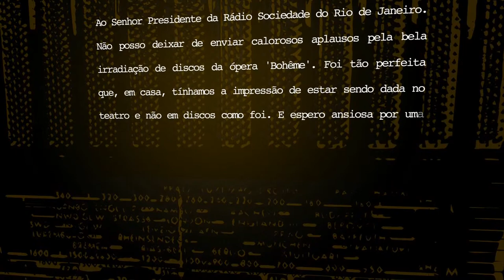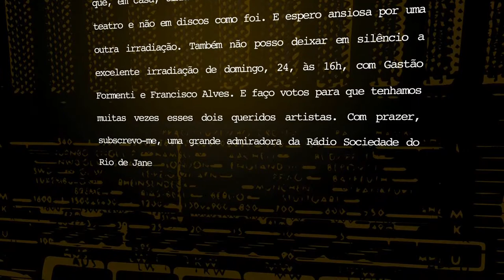Na Onda do Rádio - Ópera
No dia 20 de abril de 1923, Edgard Roquette-Pinto inaugura a primeira emissora de rádio do Brasil: A Rádio Sociedade do Rio de Janeiro, hoje Rádio MEC. Um projeto que usava a nova tecnologia da época, o rádio, a serviço da educação de todos os brasileiros. O sucesso da Rádio Sociedade foi tanto, que era comum os ouvintes interagirem por meio de cartas escritas a Roquette-Pinto e sua equipe. A série de interprogramas "Na Onda do Rádio" apresenta a narração de trechos de algumas dessas cartas.